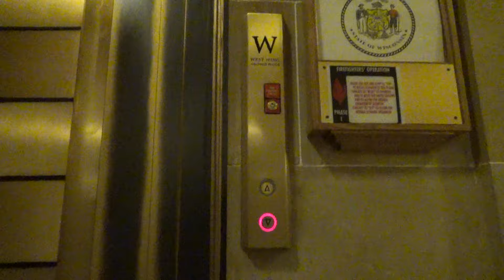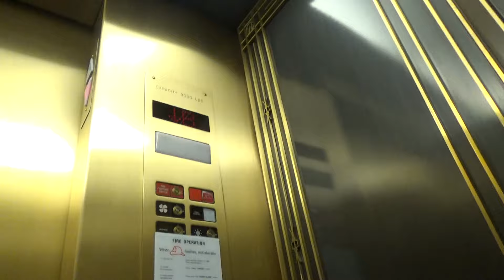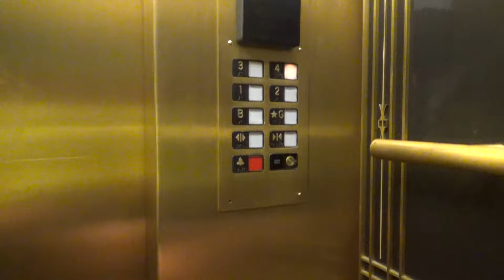Madison, WI: BEAUTIFUL Modded Otis Traction West Elevators @ Wisconsin State Capitol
(Recorded 8/2/16)

Elevator Information
Brand: Otis/Northern
Fixtures: EPCO Inchline/EPCO WN
Floors Served: 6 (B, *G, 1-4)